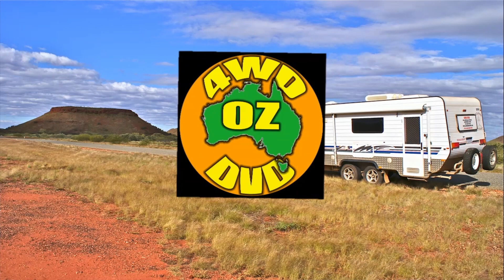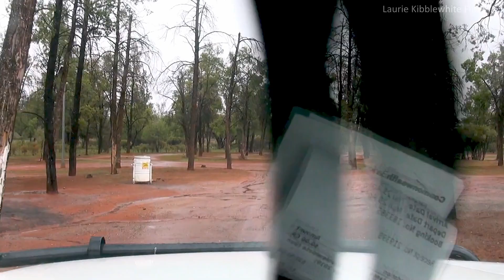ON THE ROAD 2019 EP 20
We leave our roadside rest area, Get a slice of "world famous" Carrot Cake at Emmdale, and finally reach Cobar. The hope is that we can get the car serviced, and the Honda generator operational again.